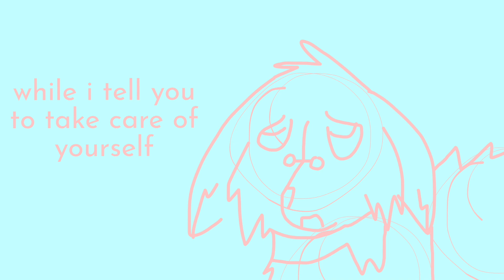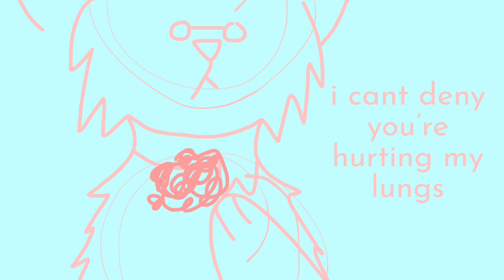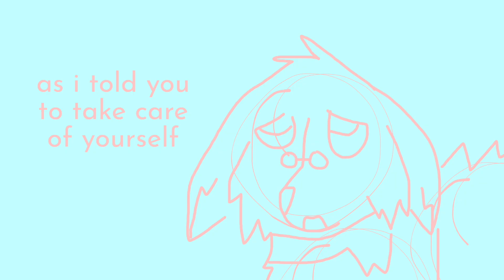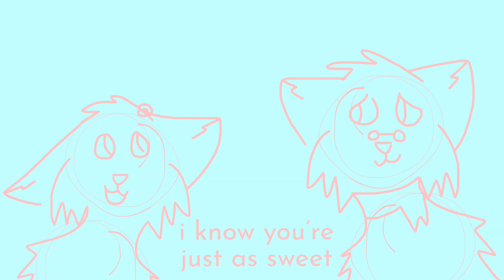blue raspberry vape cloud (vent - cw)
mushroom melancholia album save me. anyways, hi! its time for "its early evening and taylor is in its feels again" :D

song: Blue Raspberry Vape Cloud - Ratwyfe

trauma dumping is allowed in the comments, but please be sure to add the right trigger warnings if necessary. rude comments will be deleted almost immediately so dont even try.